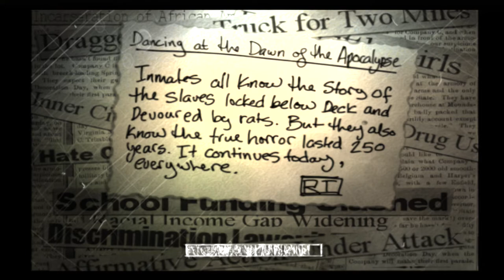The Suffering - Chapter 13: " Dancing At The Dawn Of The Apocalypse "